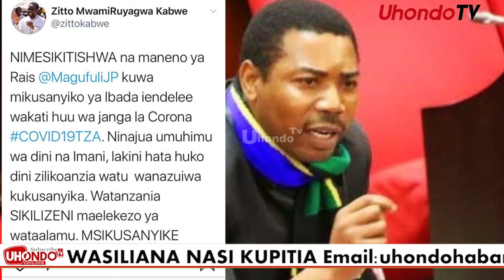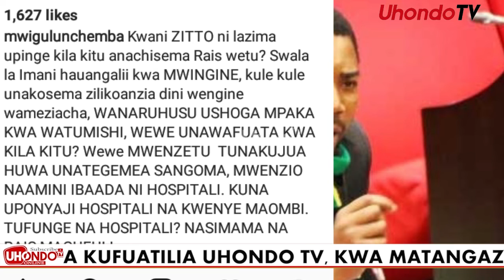ZITTO KABWE NA MWIGULU NCHEMBA WAZINGUANA KISA KAULI YA RAIS MAGUFULI “NIMESIKITISHWA”